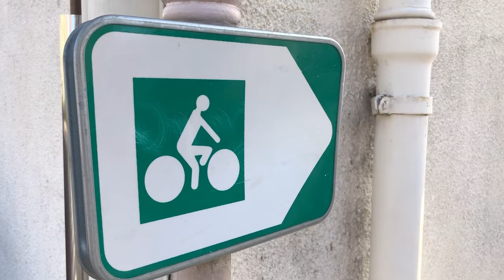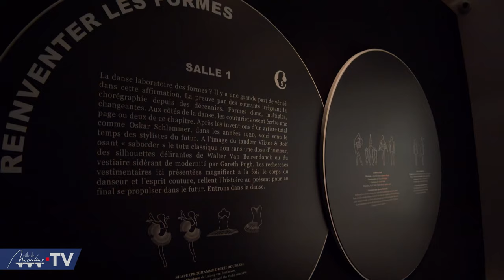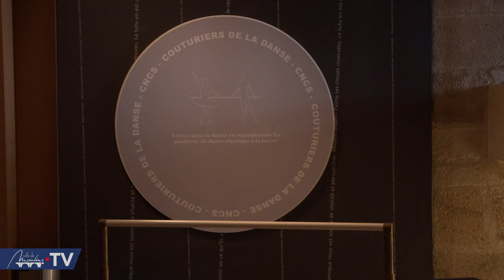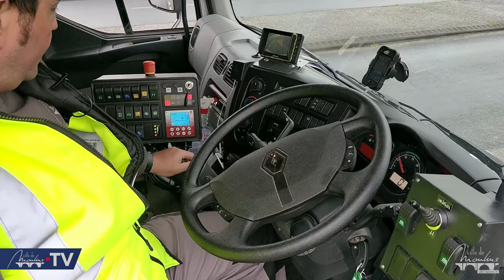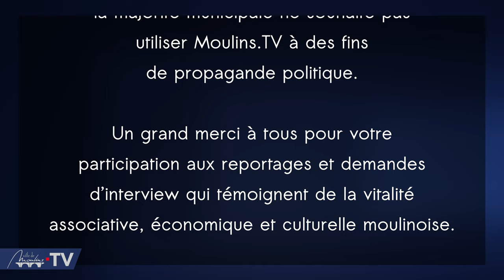Moulins TV #009 - édition décembre 2019